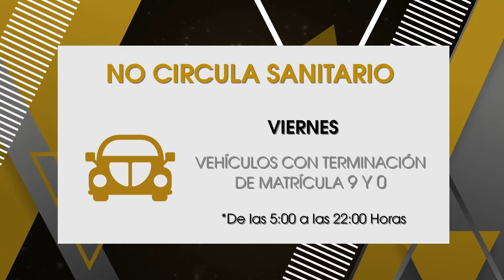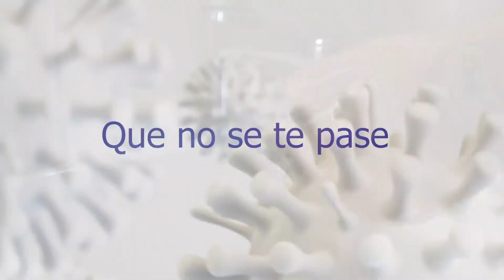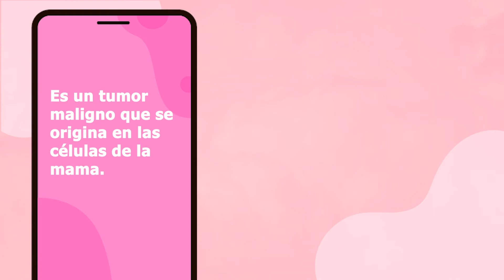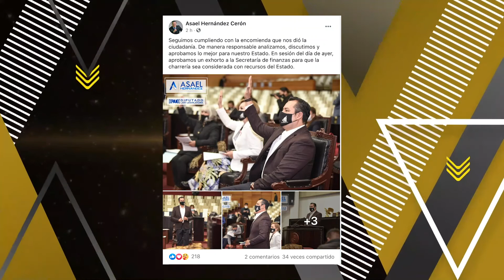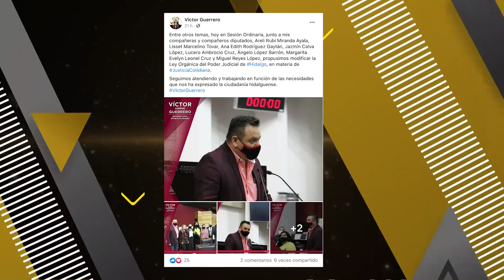Espacio Informativo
Espacio Informativo: 64Noticias de hoy viernes 9 de octubre 2020, conduce Dulce Selene Pérez Pérez.